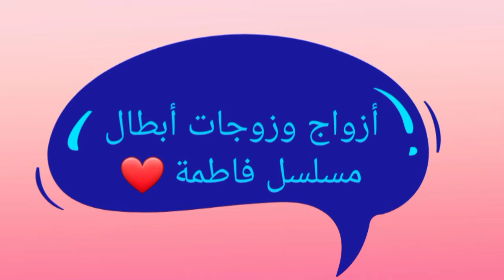تعرف على أزواج وزوجات أبطال مسلسل ما ذنب فاطمة جول (مسلسل فاطمة) 😍- أسماءهم وأعمارهم الحقيقية 😍❤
مسلسل_فاطمة فاطمة فاطمة_وكريم Fatmagül'ün Suçu Ne?
Fatmagül'ün Suçu Ne?